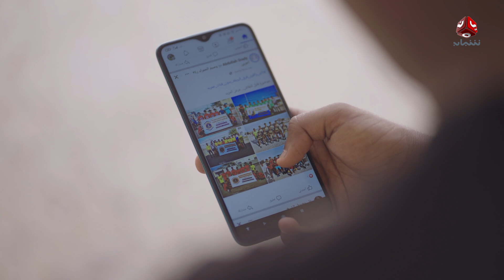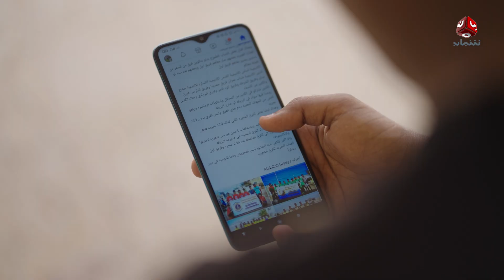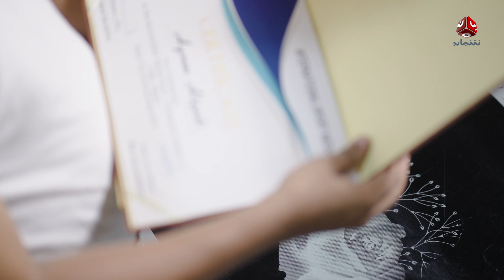من لاعب فاشل إلى الحاصل على جائزة أفضل مصور رياضي .. قصة نجاح يمني | هذه حكايتي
أبطال حقيقيون. تخطوا الصعاب، وحققوا المستحيل.
يطلون عليكم في برنامج أسبوعي نستعرض من خلاله عددا من الأفلام القصيرة والتي تحتوي على الكثير من النماذج والحكايات الملهمة بهدف تبادل تجارب الحياة بجميع اشكالها الإنسانية والمهنية والابداعية.
لا نعدكم دوما بنهايات سعيدة.. فهناك نهايات مؤلمة يندى لها الجبين.

قناة فضائية يمنية مستقلة تبث على مدار النايلسات بالترددات التالية :
HD     11257/H/27500
SD     11391/V/27500

صفحتنا المنوعة على الفيس بوك